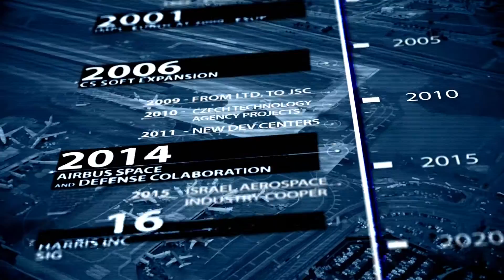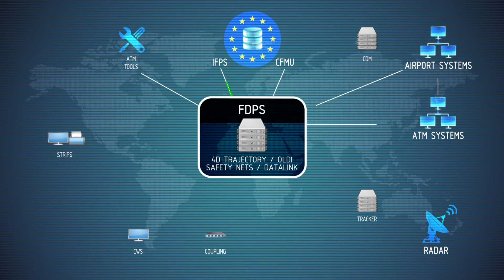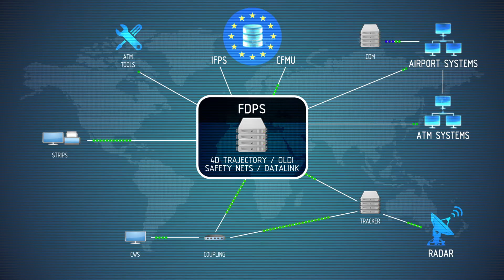Welcome to CS SOFT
A steadily rising air traffic density environment, requires a top-quality, reliable Air Traffic Management. Our company CS SOFT is the first Czech aviation software company, specializing in programming and development of Flight Data Processing systems.

Our headquarters is based in Prague with several other branch offices. CS Soft is part of the AirTrafficManagement business over twenty years. Our products are being developed and upgraded continuously, thanks to low fluctuation of highly skilled and experienced personal.

CS SOFT is deploying into the civil and military segment, focusing on ANSP needs. All our solutions are developed in-house and in accordance with the international standards and regulations. Our ATM products are in operation on four continents all over the world.

Our product portfolio covers independent tools, as well as FlightDataProcessing solutions for small, mid and large areas of Air Traffic Control needs.  CS SOFT is a member of SESAR Joint Undertaking. Therefore our products are developed according to all normatives, in the end use not limited to the size of the covered area. We also supply Air Traffic Control Training simulator as well as High Fidelity solutions.

Based on our international valid distribution rights, CS SOFT declares herewith to be fully compliant with national and international standards and regulations. Our products are matching the high demands for functionality, security and reliability.

Once we delivered our products we warrant it for one or optional two years, covering the installation after warranty with a Service Licensing agreement over the full lifetime.

Our goal is to enlarge market shares, while securing existing key account contracts. Internally we are maintaining the highest quality level of our products.

Control your territory … by CS SOFT